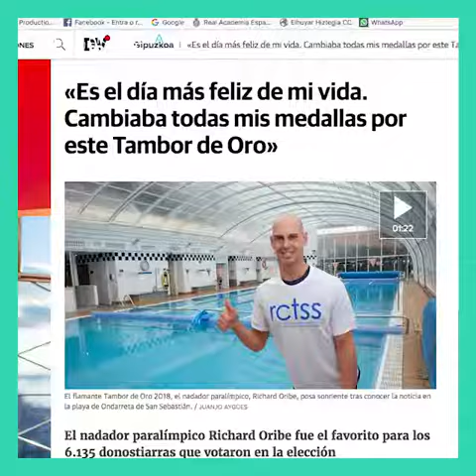Richard Oribe, Tambor de Oro 2018